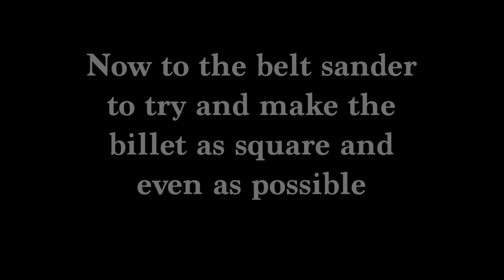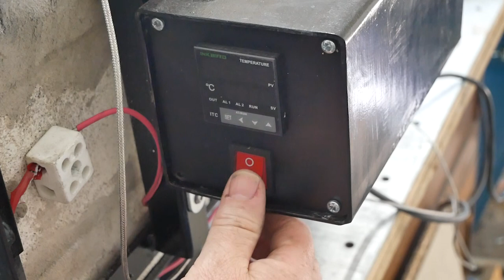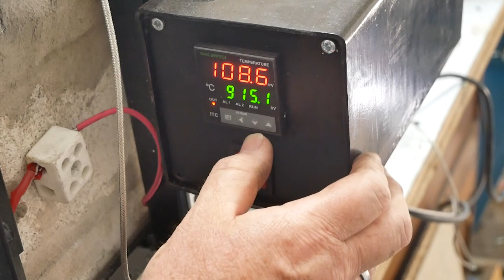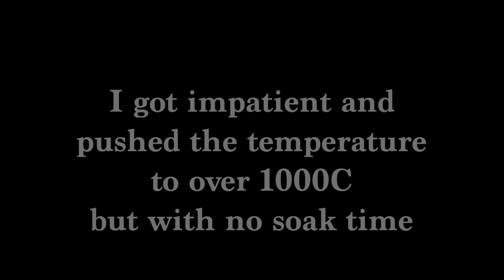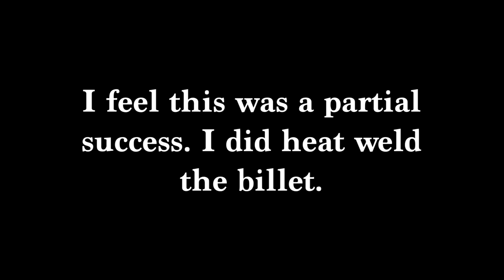Mokume Gane 1st Go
I have wanted to make Mokume Gane for a long time. In fact one of the reasons I built my heat treating oven was in order to achieve the constant temperature to heat weld Mokune Gane.
I hope you enjoy. Part 2 coming very soon.

NOTE: In this video I use a dry cleaning fluid or Perchloroethylene/Tetrachloroethylene. This is a fairly noxious substance. In the video I didn't use a respirator as I was speaking  while filming. However, I did in all subsequent attempts. I have a mask that filters out fumes. Alternatively only use outdoors or with very good ventilation. Please also note that it ate through my nitrile gloves and began to melt the plastic tweezers I first used. Please take great care if using. Thank you.

Dimitris's scriber